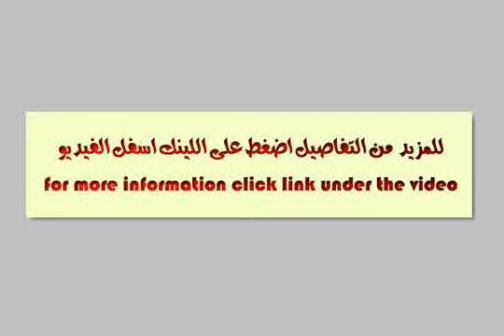SHOP STORAGE for rent in North Coast - mlseg.com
SHOP STORAGE for rent in North Coast محل للايجار او البيع , بقرية مراقية بالساحل الشمالى , المحل عبارة عن ثلاث بكيات - قرية مراقية - Egypt Real Estate | North Coast | Shop / Showroom For Rent